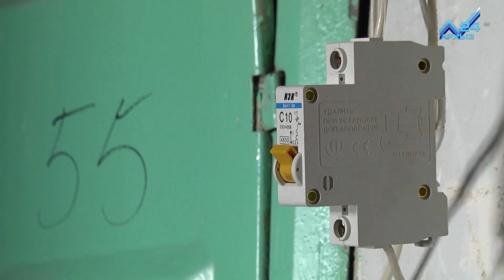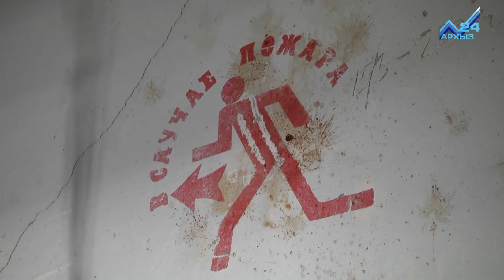Коммунальные войны: что делать, когда управленцам не до проблем жильцов?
Коммунальные войны. В Теберде жилище горожан - квартиры с протекающими потолками и запахом сырости. Но платить взносы за капремонт, чтобы отремонтировать кровлю, хотят далеко не все жители. В итоге - замкнутый круг. Жильцы не хотят платить за услугу, им не оказанную, а мэрия Карачаевского городского округа бесплатный ремонт провести не может.